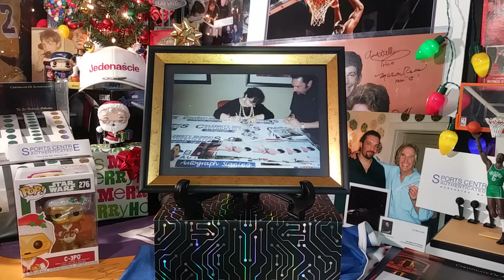Ed Richards & Yvonne Craig Working In Marina del Rey, CA - (ERC) -